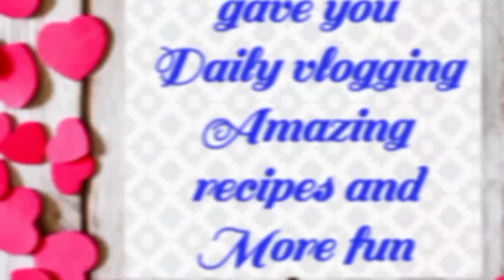milk ko zaya kiy Bina Mazydar mawa tayar karyn@samreenkakitchen6160